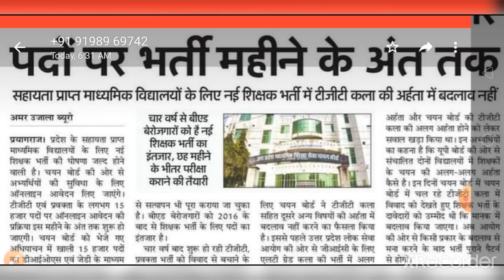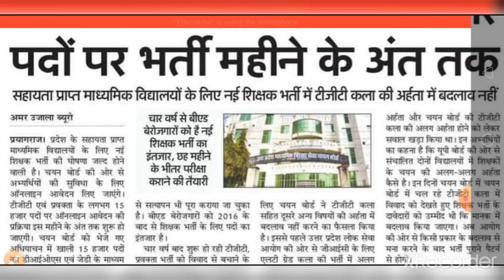TGT/PGT|latest news notification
uptgt#pgt_news
TGT/PGT latest news 2020